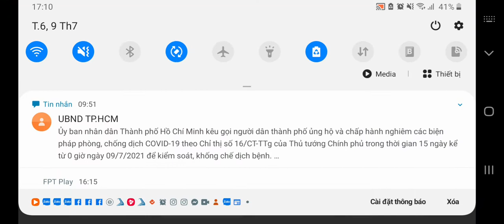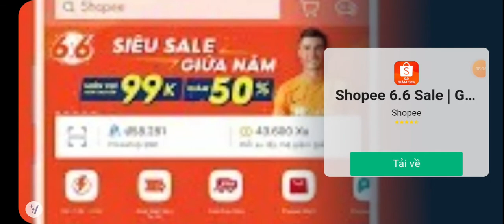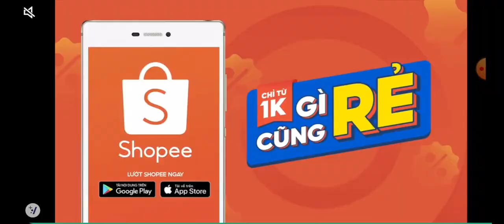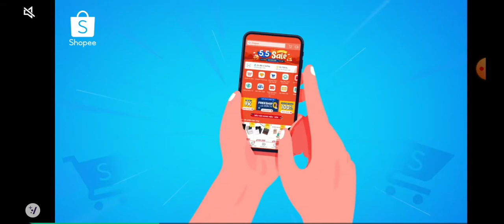PvZ 2 - Restart because Strawburst & Pinatas Party 09/07/2021